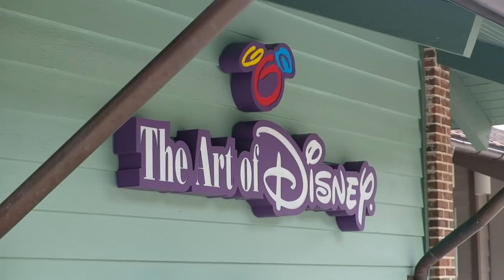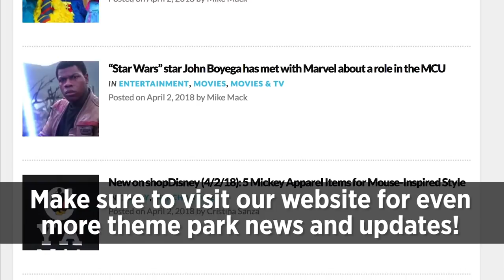Thomas Kinkade Legacy Artist Dirk Wunderlich in Disney Springs at Walt Disney World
The Art of Disney store in Disney Springs hosted Thomas Kinkade Legacy Artist Dirk Wunderlich. Wunderlich shares his role with Thomas Kinkade, his new Aristocats painting while meeting guests and signing Thomas Kinkade pieces. The new Thomas Kinkade Studios Disney Dream Collector Event Artwork – The Aristocats – is on display and available for purchase.